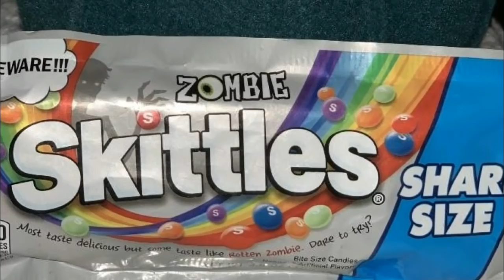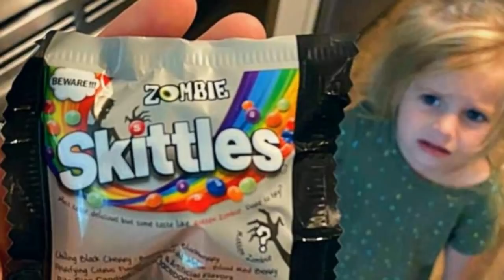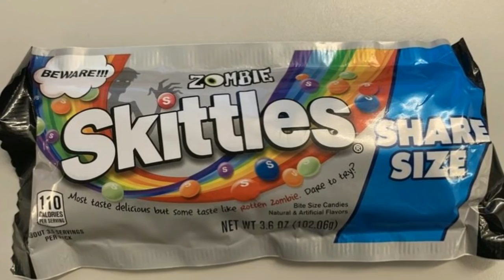Mom Gives Kids 'Candy', Then Realizes Mistake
Emily is frozen in her tracks. This had to be a joke, right? She looks at her children’s faces, and her heart breaks. Their faces were as pale as an eerie ghost, and their eyelids fluttered like a leaf in the wind. Was she the world’s worst mom? It was a mistake though. She never meant for this to happen. She thought it was some candy, but this was far from candy. There was no coming back from this.